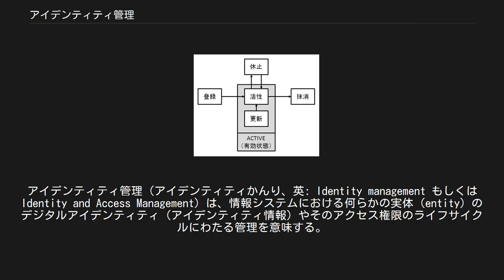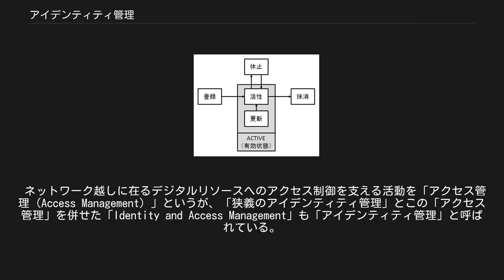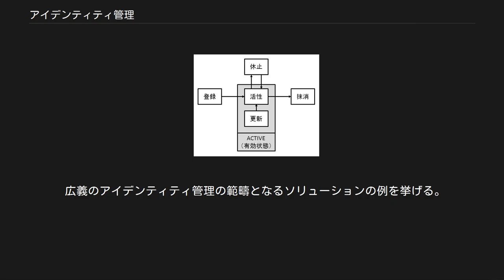アイデンティティ管理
アイデンティティ管理（アイデンティティかんり、英: Identity management もしくは Identity and Access Management）は、情報システムにおける何らかの実体（entity）のデジタルアイデンティティ（アイデンティティ情報）やそのアクセス権限のライフサイクルにわたる管理を意味する。
 アイデンティティ情報の管理 実体（entity）のデジタルアイデンティティについてのライフサイクルにわたる管理をいう。
 デジタルアイデンティティ（アイデンティティ情報）は、実体についての属性情報（attribute）の集合として構成される。
 このようなデジタルアイデンティティを管理する活動は、登録・活性・（更新・休止・）抹消のライフサイクルとなる 。
 アイデンティティ情報が登録される。
（実体（entity）を表す名前（もしくは識別子）と共に他の属性情報が登録される。
） アイデンティティ情報が活性化される。
（アイデンティティ情報を利用できるようになる。） アイデンティティ情報が更新されることがある。
 アイデンティティ情報が休止されることがある。
（例：休職者、パスワード・ロック） アイデンティティ情報が抹消される。
 （例：退職者） このような管理は実体の識別子（ID）に基づいて管理されるが、必ずしも「ID管理」と同義ではない。
 識別子（ID）は属性情報のひとつにすぎず、むしろ他の属性情報と併せた集合として実体を表すことに意義がある。
 ネットワーク越しに在るデジタルリソースへのアクセス制御を支える活動を「アクセス管理（Access Management）」というが、「狭義のアイデンティティ管理」とこの「アクセス管理」を併せた「Identity and Access Management」も「アイデンティティ管理」と呼ばれている。
 実際の情報システムにおいて、アイデンティティ管理システムには次の役割がある。
 アイデンティティ管理を行うシステムに基づいて、組織が保持するリソースへのアクセスをユーザに提供しつつ、そのようなアクセスを制御する機能が実装される。
 ユーザ認証の機能とアクセス制御の機能が相当し、組織のリソースを不正なアクセスから護る。
 この役割については、アイデンティティ管理の応用範囲は広い。
 アイデンティティ管理の対象範囲には、組織内の成員のみならず、すべてのリソースについての属性情報が含まれうる。
 顧客情報ひいては個人情報も含まれうるため、この場合、プライバシーの観点から特段の考慮を要する。
 連邦化されたアイデンティティ管理においては、アイデンティティプロバイダ（IdP）がアイデンティティ情報を提供する。
 また、自己のアイデンティティ情報をコントロールできるようにするパーソナルデータ・サービス（PDS）が設計・実装されている。
 広義のアイデンティティ管理の範疇となるソリューションの例を挙げる。
 基本ディレクトリサービス ライフサイクル管理支援 アイデンティティ管理の連邦化（federation） アクセス管理